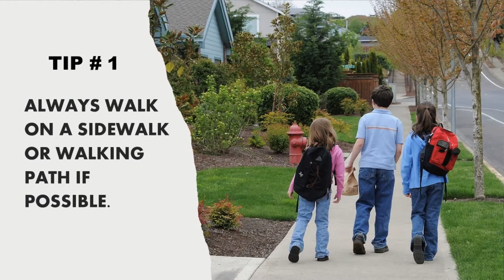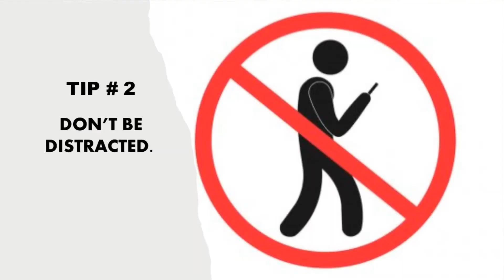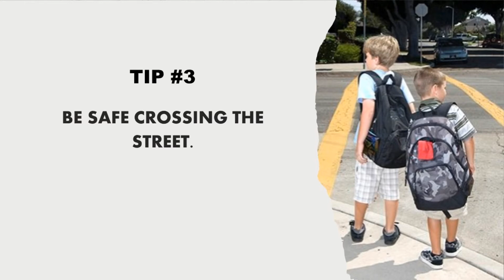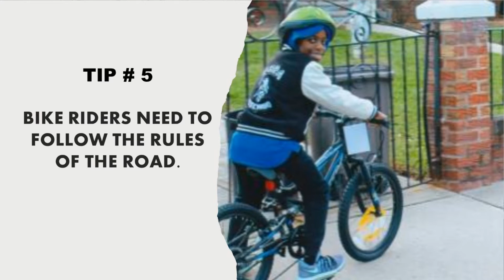Walking and Biking Safety for Kids- The Elevate! Talk Show Episode 19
Time Stamps:

Intro and 'Stepping Into Summer' exercise update: 0:00

'In the Spotlight': 5:35

Walking and Biking Safety for Kids: 17:10

Around the Town: 24:23

Before We Go: 27:24

This week's 'How to' segment of The Elevate! Talk Show features walking and biking safety tips for kids.

During this week’s ‘In the Spotlight’ segment, we will be talking with Dianne Hiltman, a group facilitator with the National Alliance on Mental Illness organization better known as NAMI.

In our ‘Around the Town’ segment Elevate takes you to Sweetwater Creek State Park in Lithia Springs, GA.